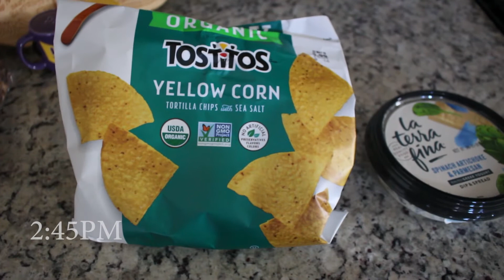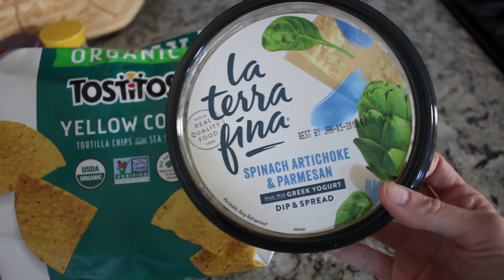WHAT I EAT IN A DAY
Hi guys! In today's video I show you what I REALLY eat in a day! ;) Nothing fancy or over complicated! If you guys enjoy this video please let me know and next time i'll upload one showing you what I eat on a more "healthy" day!

Much Love!

SHOP THIS VLOG:
(Asked about items)-
NYX BUTTER GLOSS
CORDUROY PILLOW COVERS

MY CAMERA
EXTERNAL STORAGE